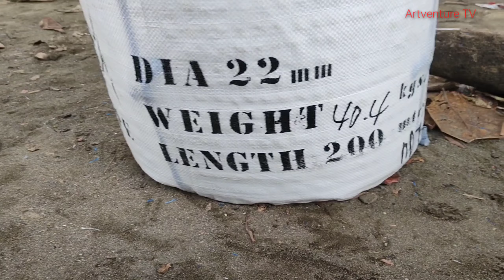BANGKANG PAMIWASAN | Pag-harsya o pagbabanting ng lubid sa palatik